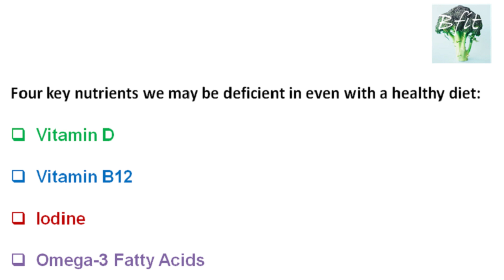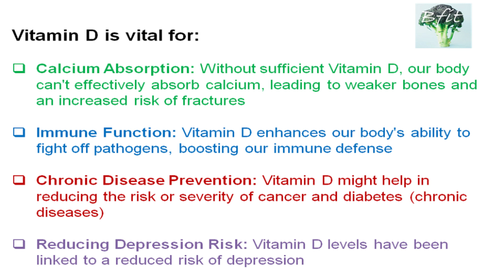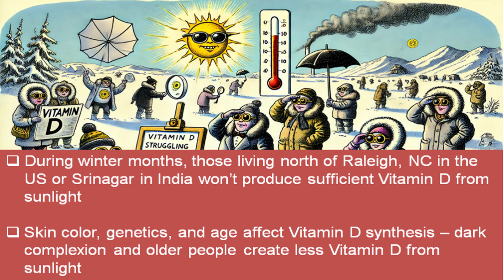Why Sunshine Alone Might Not Be Enough for Your Vitamin D Levels – Should You Supplement?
Research suggests a multivitamin with a bunch of nutrients packed in a pill is not useful and may even be harmful. However, its important to understand your personal need for certain nutrients such as Vitamin D.